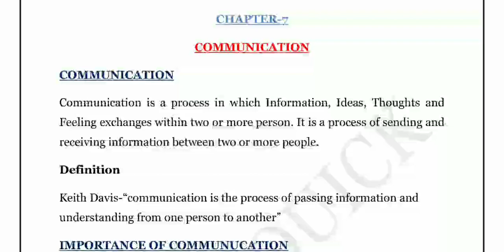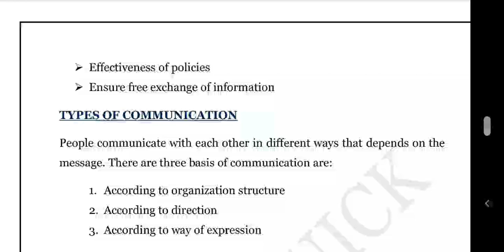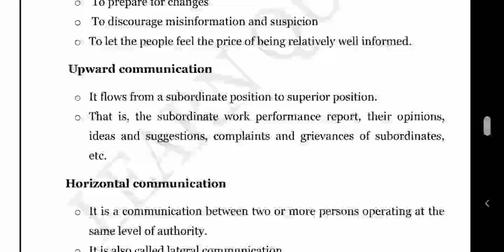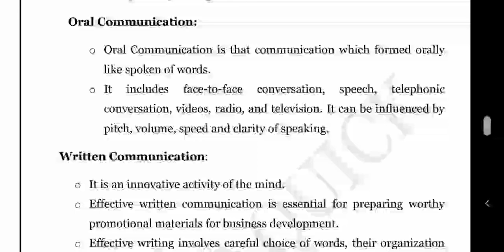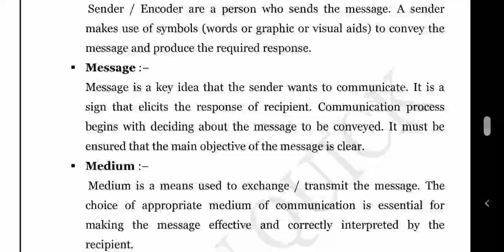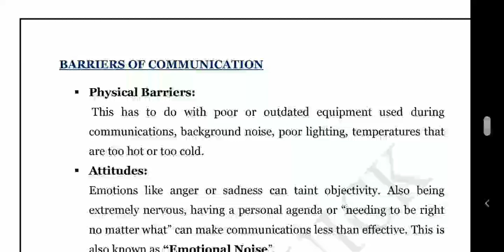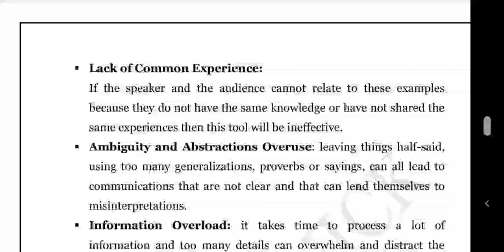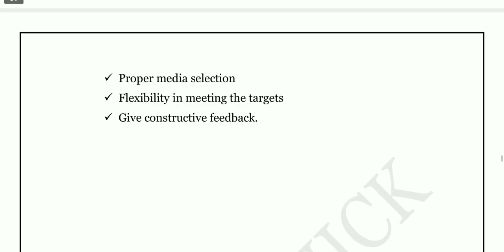Communication calicutuniversity businessmanagement bcom 1stsemester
chapter 7 communication
1st semester bcom
Calicut university